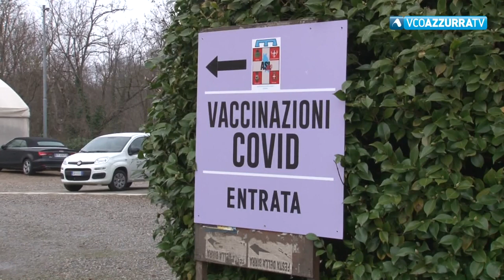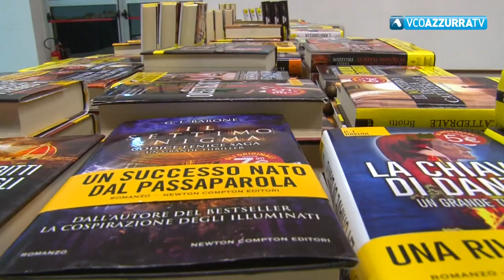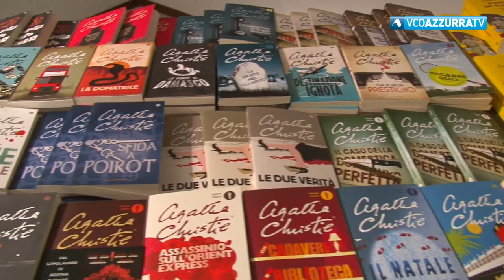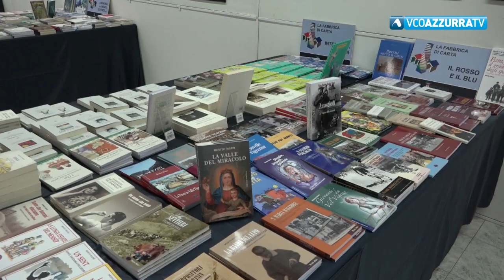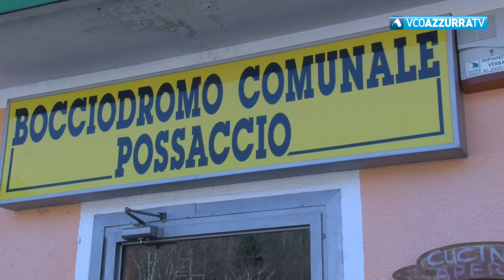29 marzo 2022 - VCOnotizie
vcoazzurraTV